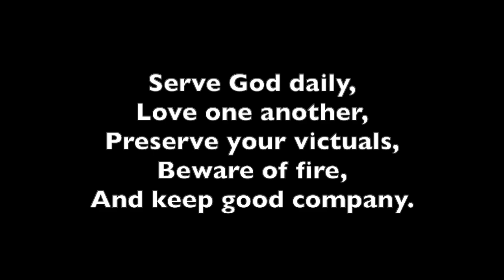Serve God daily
A nautical or pioneering-themed grace
Words: Sir John Hawkins  Music: Mary Chater
Lyrics and chords (info below)

                Ab     Eb
Preserve your victuals*

      Ab        Eb
Beware of fire,

Bb    Eb               Ab   Bb  Eb
And keep good company.

From Sangam Sangeet Songbook:
In the days of sailing ships, these words were said to be the sailing order of Sir John Hawkins, a commander of one of the ships that sailed against the Spanish Armada in the time of Elizabeth I.

Appears in: The Second Book of Camp-Fire Songs, Girl Guide Song Book 2